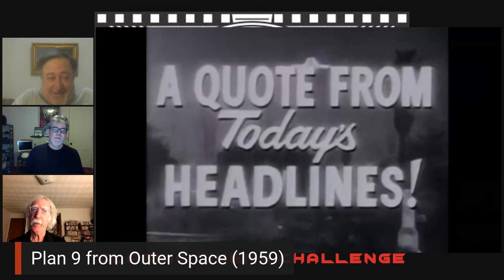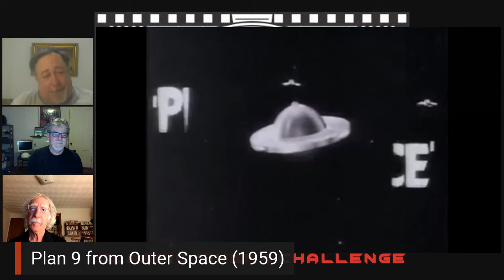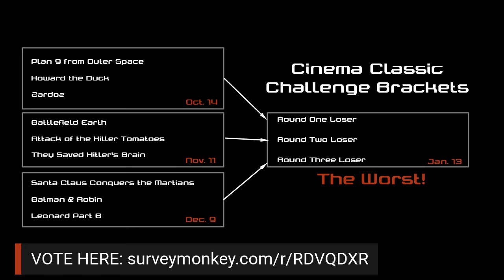Boston Sci-Fi Fest Presents: Classic Cinema Challenge - Round One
Join us for the CLASSIC CINEMA CHALLENGE!
Tonight, join us LIVE for Round One, featuring:
Zardoz
Films come. Films go. But some linger on as failures of odious repute. The debate never ends. Which one is the worst? Help us decide.
Starting this October and running every month, Boston SciFi will take three really bad films, and decide how bad they truly are. We'll show clips, have distinguished guest offer their opinions, and then we'll all vote. Three films enter. One leaves.
At the end of the three months, the three "winning" films will pitted against each. Then, and only then will we know which is THE WORST SCIENCE FICTION FILM OF ALL TIME. The last film standing will be announced at SF46 on Feb 10, 2021.
Join us as we have fun, have heated debates, and hopefully not get nauseous. It is the Classic Cinema Challenge starting Wednesday, Oct. 14.